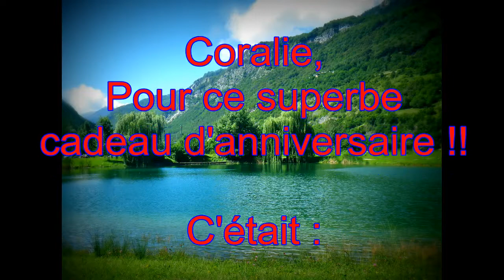Savoie Rafting 2014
Cadeau d'anniversaire d'une amie pour mes 18 ans ! Chouette non ?
Rafting
: Franceraft Savoie pour ceux que ça intéresse !

les musiques -dans l'ordre d'apparition ds la video-:
Star Wars - Main Theme
Hugh Laurie - They'Red Hot
Kids Will Rock You - My Generation
Les Wampas - Manu Chao
Motivés - Bella Ciao
Skip The Use - Bastard song
No One Is Innocent- Personal Jesus
The Pretty Reckless - Factory Girl
Nada Surf - L'aventurier
Oomph! - Tanz in den Tod
Artic Monkeys - Why'd You Only Call Me When You're High ?
Hugh Laurie - Swanee River
Skip The Use - Darkness paradise
No one is innocent - G.R.A.B.U.G.E
Volo - Se Redire